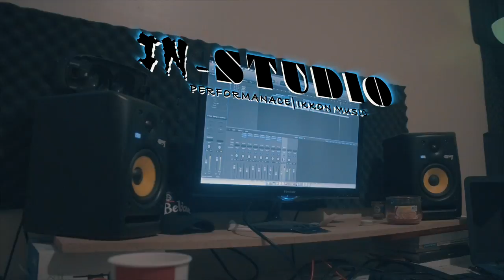oGDC - "Freestyle" (Studio Performance) Shot